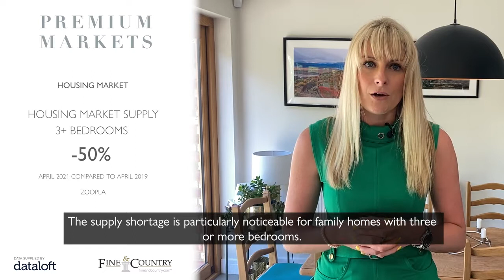Market Report Sales June 2021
Check out this 5 minute June housing market video report packed with facts and data supplied by DataLoft, Nationwide, HMRC, Rightmove and Zoopla.